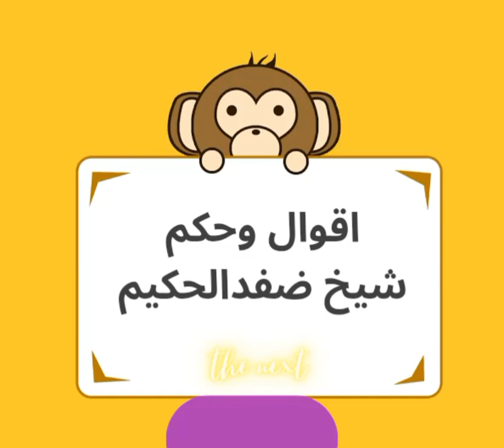تجميعة أقوال وحكم ضفدع حكيم جزء 7